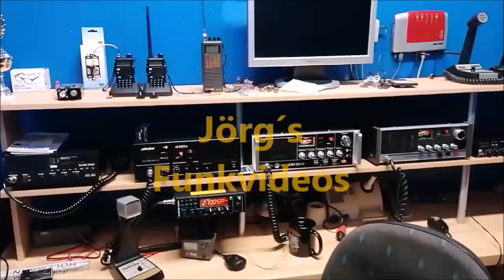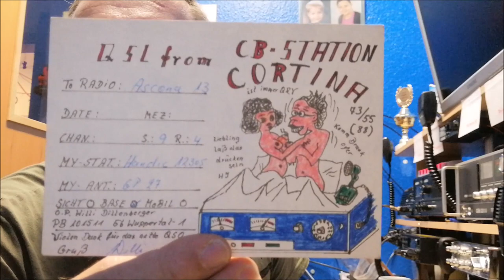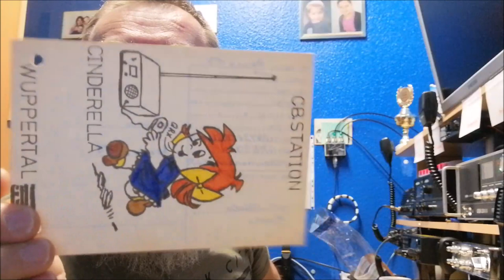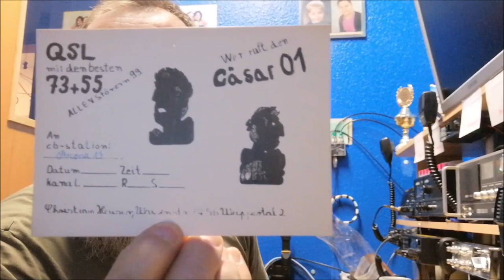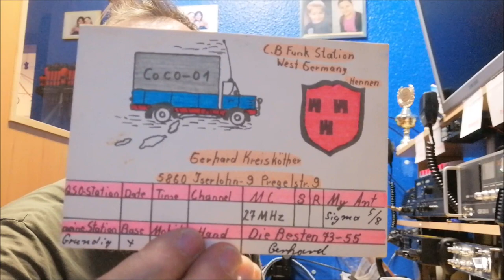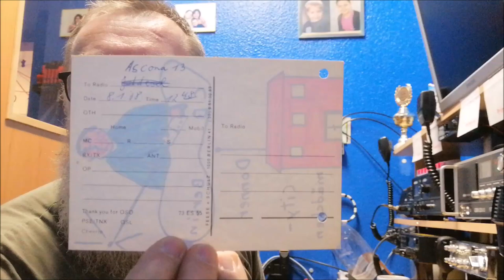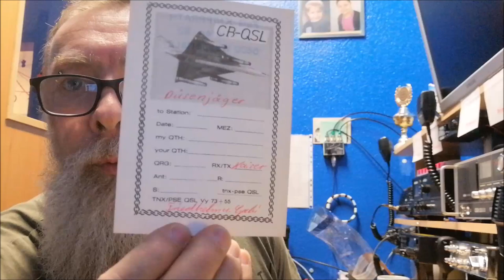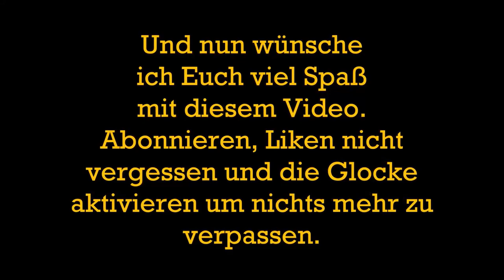QSL Karten Teil 2 Karten C & D aus den 70er und 80er Jahren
Mein Besatz der beiden Becken im Moment:

300 Liter Becken :

Yellow Fire Neon Garnele
Goldringelgrundel
Dornaugen
Prachflossensauger
Blauer Floridakrebse Procambarus alleni
Black Molly´s

schwarze Napfschnecke
braune Napfschnecke
Mosaik Rennschnecke
Blasenschnecke

60 Liter Becken :
Goldringelgrundel
Bloody Mary Garnelen
Red Sakura Garnelen
Blue Dream Garnelen

schwarze Napfschnecke
braune Napfschnecke
Mosaik Rennschnecke
Yodaschnecke
Blasenschnecke
Turmdeckelschnecke
Posthornschnecke

Was ich bisher bei Amazon für beide Becken gekauft habe :

120 Pflanzen (16 Bund) =

Eheim Filterflies =

Eheil Filterschwamm =

25Meter Luftschlauch =